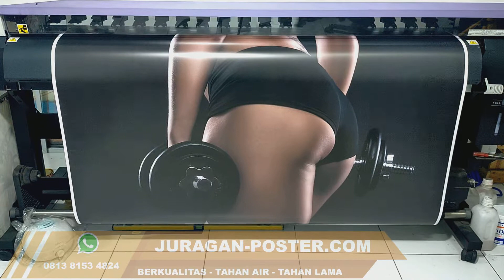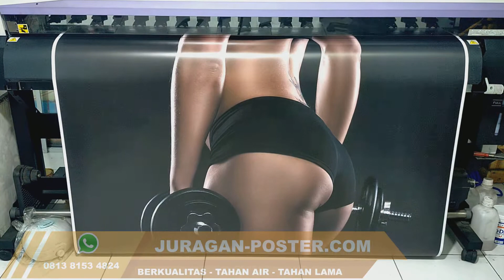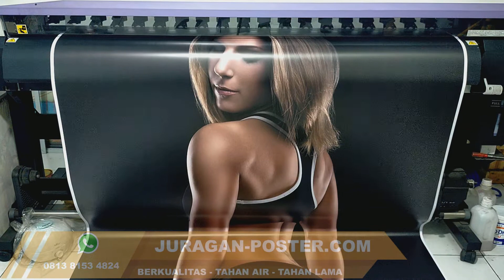Hiasan dinding ukuran besar untuk tempat fitness dan gym tersedia berbagai macam ukuran dan gambar.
jual hiasan dinding poster untuk tempat fitness dan tempat gym. warna tidak pudar untuk pemakaian indoor, bahan awet dan tahan lama.